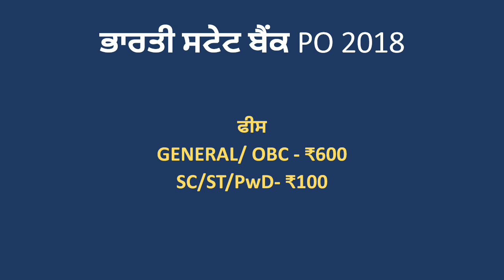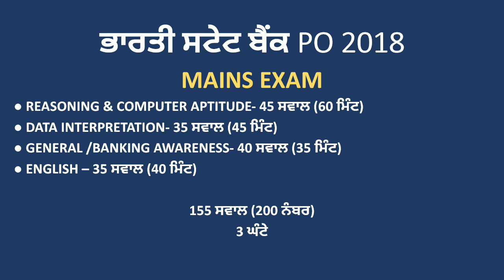SBI PO 2018 - Full Details | How to Prepare | ਤਿਆਰੀ ਕਿਵੇਂ ਕਰੀਏ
Books-
1) A Comprehensive Guide to Bank PO (Disha)
2) Computer Knowledge (Disha Publications)
3) Rapid Quantitative Aptitude (Disha)
4) Lexis- Nexis Bank Clerk (Hindi Edition)
5) SBI PO Practice Set (Kiran Publications)

This video gives you all details about how to prepare for State Bank Of India SBI PO Exam 2018, in Punjabi.